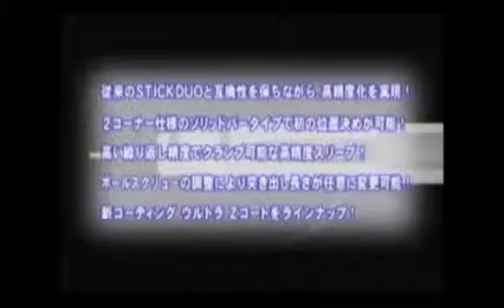ntk 20 АПТ Демонстрация инструмента в работе